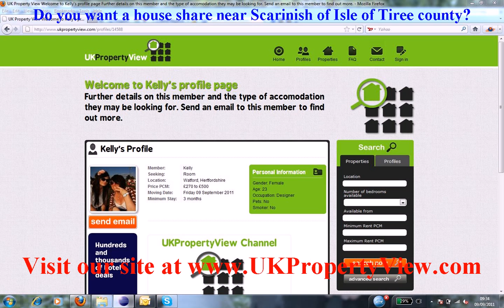House Share Scarinish | Roommates Isle of Tiree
Do you want a house share near Scarinish of Isle of Tiree county?. Are you a potential room mate and want to find similar people close to, Scarinish then ukpropertyview can help you with this. We have many properties, rooms, flats, and accomodations listed now near Scarinish and you can rent or buy house shares or properties when coming to visit us at our offices. We have made many tenants happy near Scarinish.